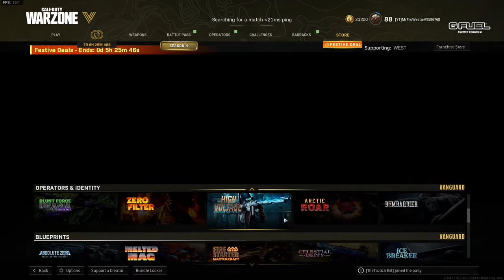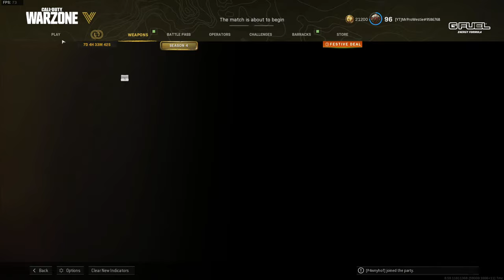Apparently the Cooper Carbine is awesome again...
Stream supported by Samsung SSD - more info on the 980 Pro w/Heatsink
Today we're playing the new Warzone Season 4 update on the new resurgence map called Fortune's Keep. Apparently the Cooper Carbine is awesome again... let's find out together.